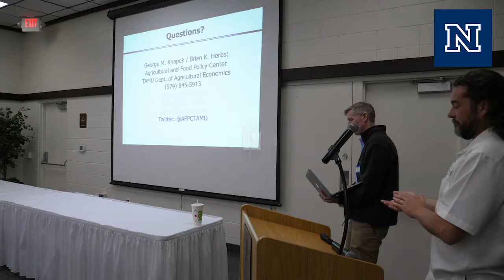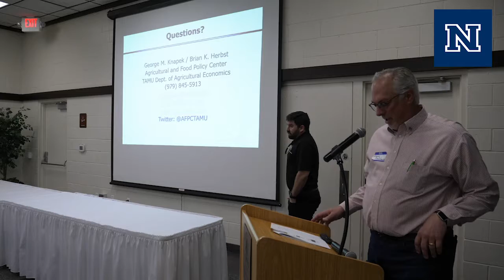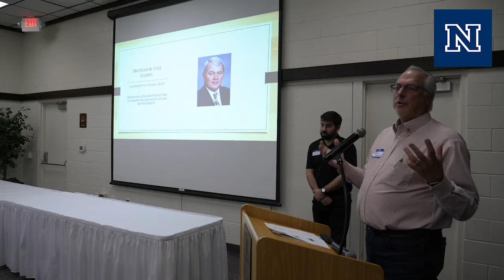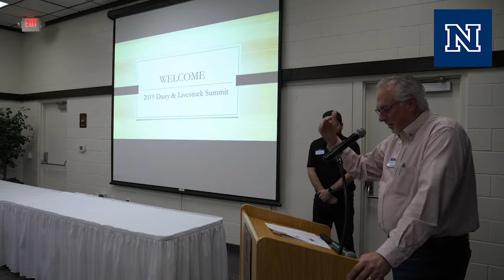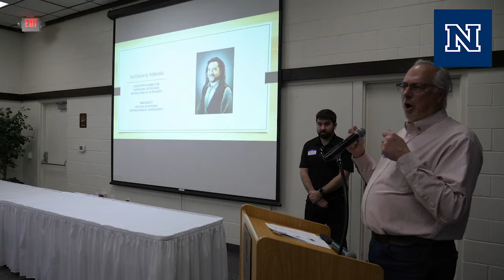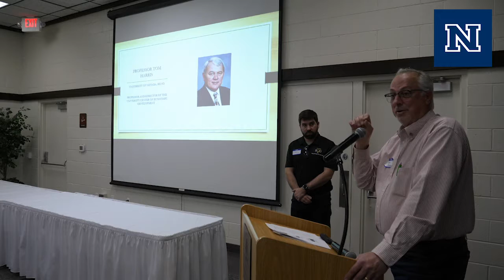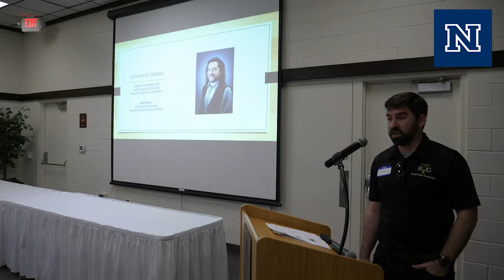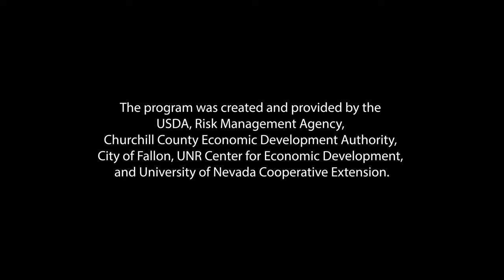Nevada Dairy & Livestock Summit 2019: Closing Remarks 4 of 4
University of Nevada Cooperative Extension’s Nevada Risk Management Education Program presented in April the 2019 Nevada Dairy and Livestock Summit to help agricultural businesses and government leaders create plans to minimize economic risk.

Session topics included:

1. Economic Impacts of the Agricultural Sector on Churchill County, presented by Cooperative Extension Economic Specialist Tom Harris, who is also the director of the University of Nevada, Reno Center for Economic Development.

2. Trends in International, National and Nevada Agricultural Prices and Markets, presented by Research Analyst and Agricultural Economist Mike Helmar, with the University’s Center for Economic Development.

3. Impacts of World Market Trends and New Farm Bill on Dairy and Livestock Sector in the Nation and State of Nevada, presented by Professor of Agricultural Economics George Knapek, with Texas A&M University.

4. Central Nevada Agriculture: What is Currently Going On and What is in the Future, presented by Churchill Economic Development Authority Executive Director Nate Strong.

The program was created and provided by the USDA, Risk Management Agency, Churchill County Economic Development Authority, City of Fallon, UNR Center for Economic Development, and University of Nevada Cooperative Extension.